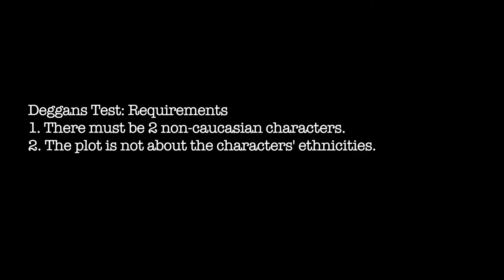Tarantula Man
For their final projects, the Take 2 Teens were put into groups and were assigned to create movies that passed either the Bechdel test or the Deggans tests. Both of these tests involve how women and minorities are often represented in media. The teens learned that the majority of movies and television shows do not pass these tests. So, they had to create a movie from start to finish and make failed and passed versions of each movie. The teens learned how to create stories, write scripts, film movies, act in movies, and edit them. They really did an amazing job and impressed Mr. Curtis and I very VERY much.
Watch Tarantula Man save the day!!